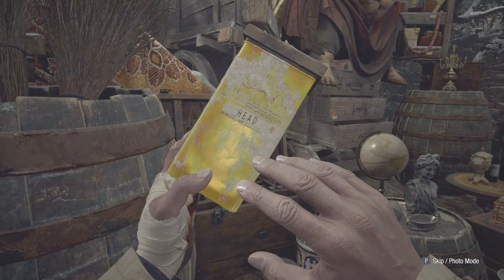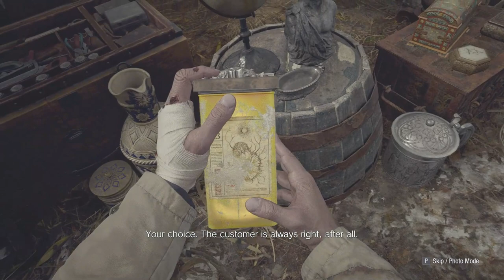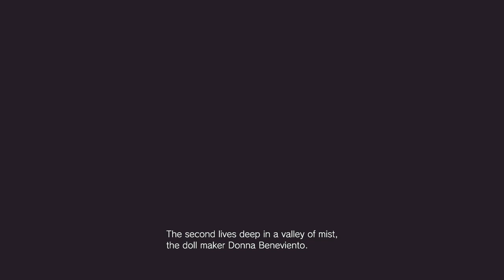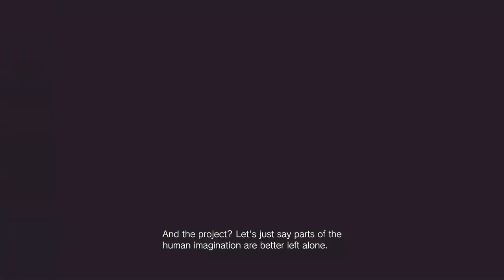AFTER ESCAPING THE CASTLE LET'S MOVE TO DOLL HOUSE 💀 | RESIDENT EVIL VILLAGE GAMEPLAY #5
SORRY THIS VIDEO WILL BE WITHOUT MY VOICE THERE WAS A TECHNICAL ISSUE WITH MY MIC SO CANT RECORD MY VOICE

SHOW
LOVE
SUPPORT